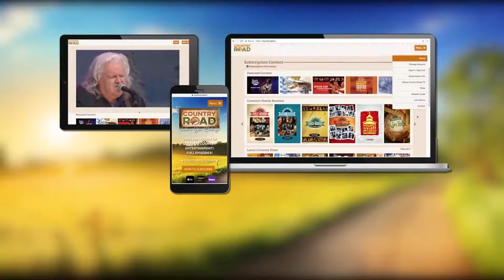John Anderson Just a Swangin' LIVE